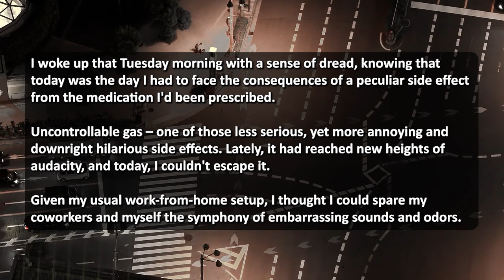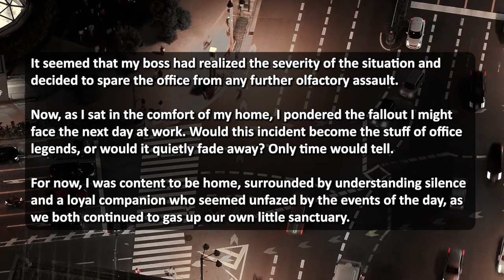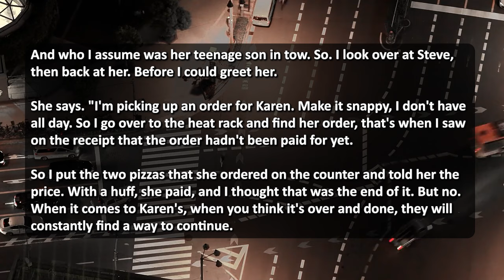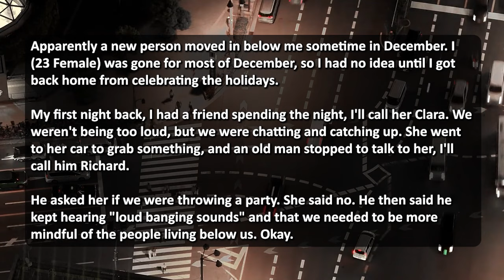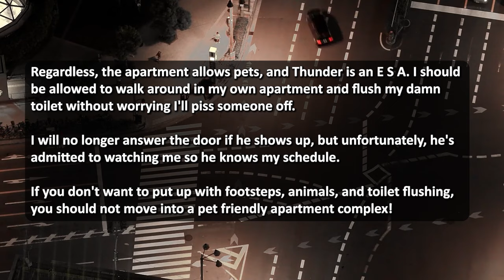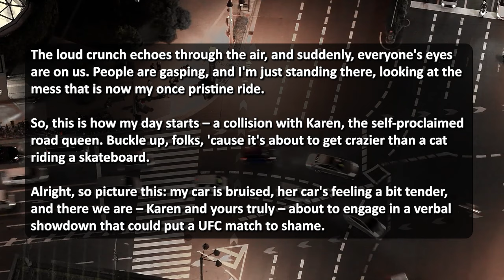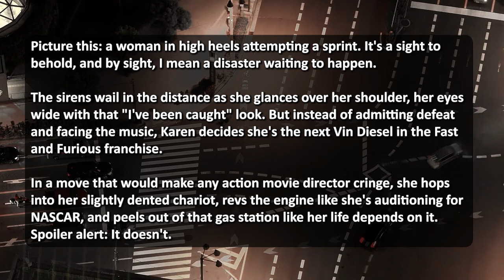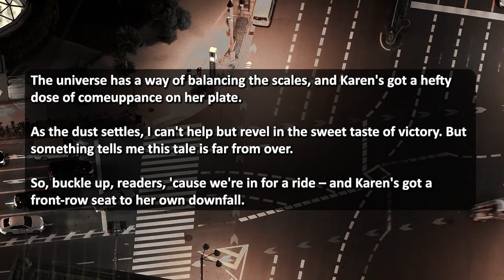ENTITLED KAREN RAMS INTO A POLICE CAR WHEN SHE WAS ESCAPING FROM A CAR ACCIDENT SHE CAUSED EARLIER!